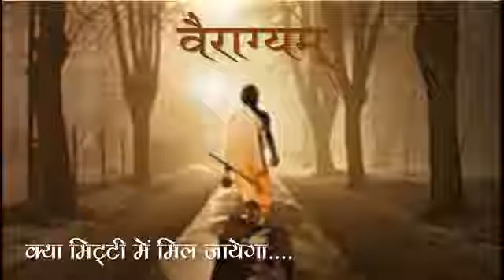বৈরাগ্যম | কেন আমি যেতে হবে : এনঃ আচার্য অজ্ঞভর